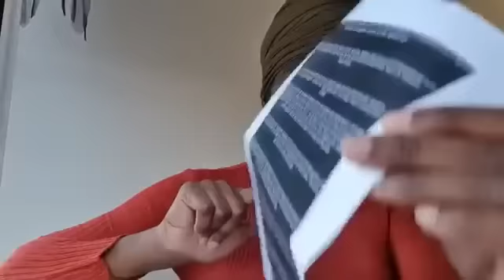DONT SLEEP ON THIS WARN!NG!! LISTEN TO THIS SISTER!!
**FULL PLAYLIST ON THE 2ND EXODUS**

**FULL PLAYLIST ON EGG HATCHING **

**PART 1: AAREN AQUAMAYNE AND KING DAVID**

**FULL PLAYLIST ON FALLEN ANGELS**

**FULL PLAYLIST ON BABYLON-US **

**HALF NAKED WOMEN ON THE STREETS**

**FULL PLAYLIST ON THE COMING PLAGUES**

**FULL PLAYLIST ON THE MOONSHOT**

*FULL PLAYLIST ON ZOMBEES**

**FULL PLAYLIST ON THE MONARCHY**